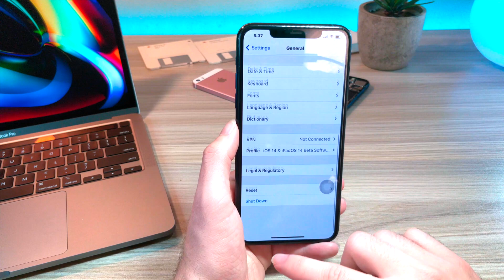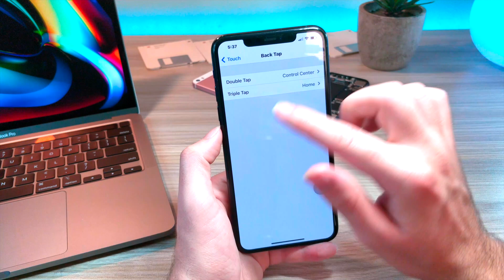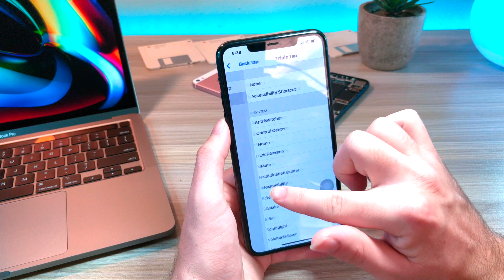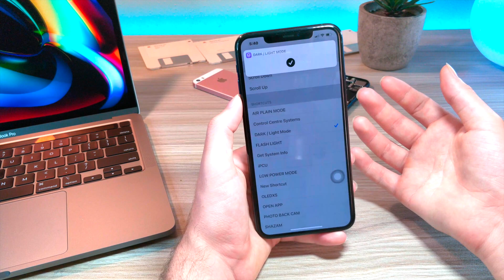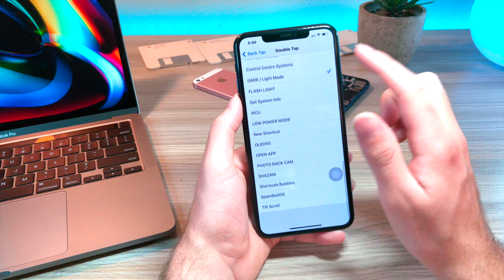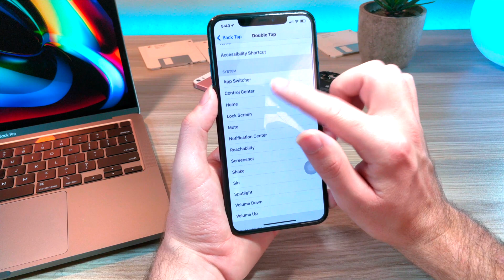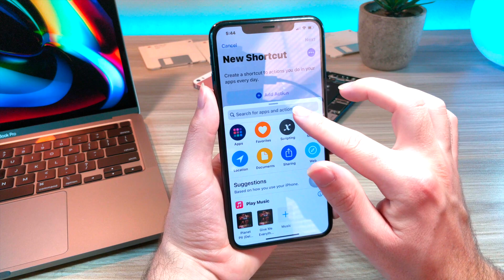Top Custom HIDDEN iOS 14 Back Tap Features / iOS 14 Back Tap Siri Shortcuts / iOS 14 Tweaks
here is the links for all the custom back tap shortcuts for ios 14 for the most epic back tap features in ios 14

OPEN APPS (back tap ios 14 siri shortcut 1)

TAKE PHOTO WITH BACK CAMERA (back tap ios 14 shortcut 2)

SHAZAM A SONG (back Tap ios 14 siri Shortcut 3)

AIRPLAIN MODE (GOOD FOR SAVING BATTERY) (back tap ios 14  siri shortcut 4)

TOGGLE DARK MODE ON AND OFF  (ios 14 back tap siri shortcut 5)

FLASH LIGHT TOGGLE ON AND OFF (ios 14 back tap siri shortcut 6)